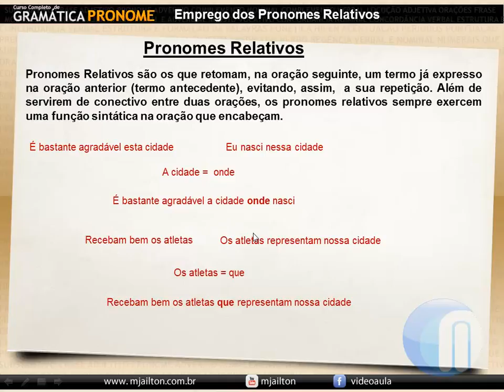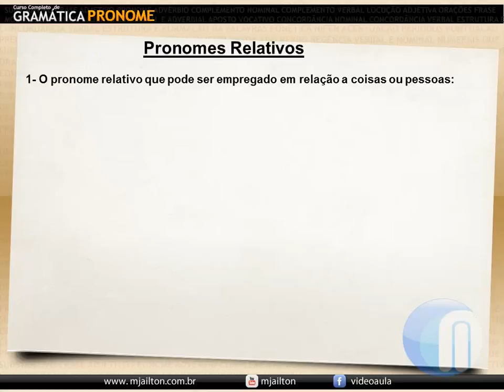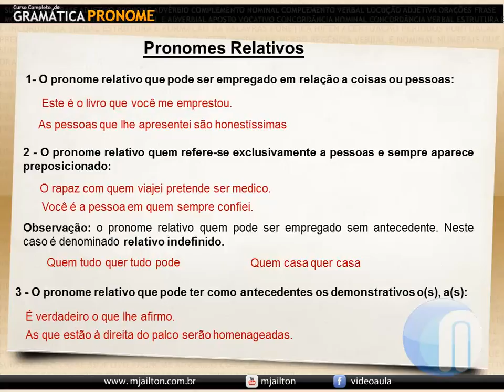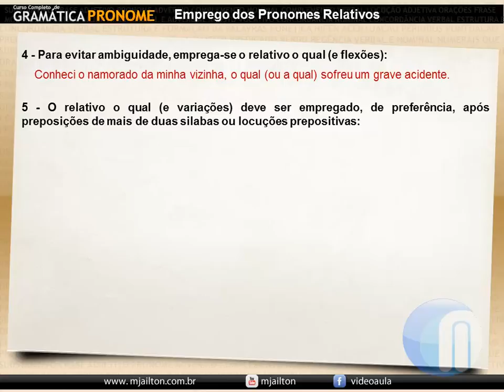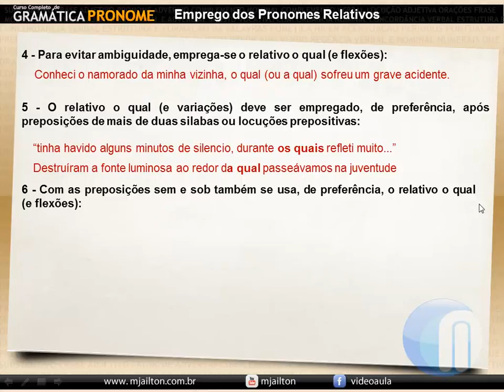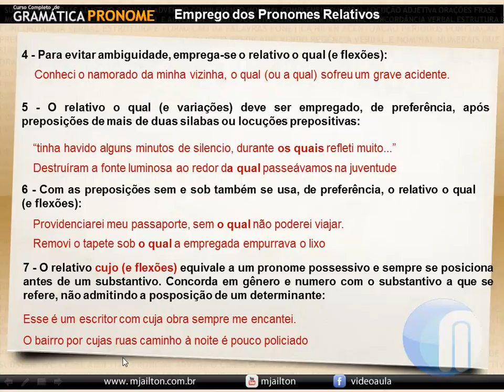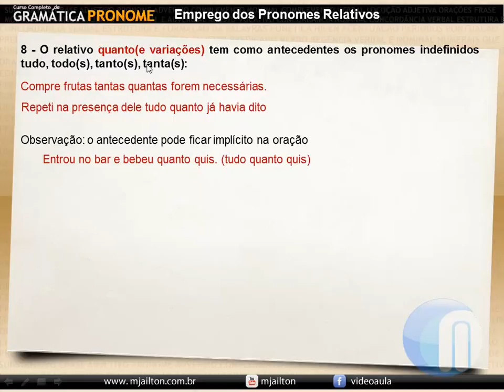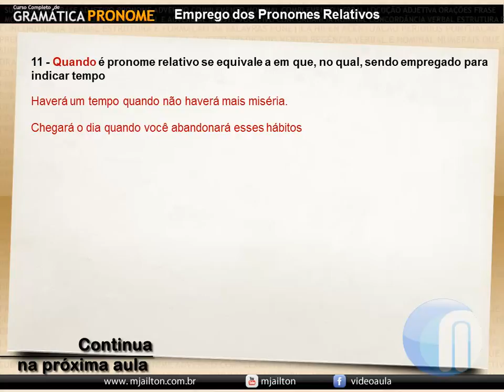Pronomes relativos - pronomes #09